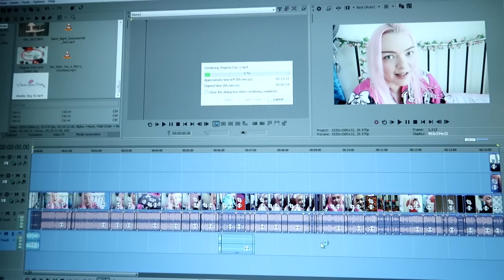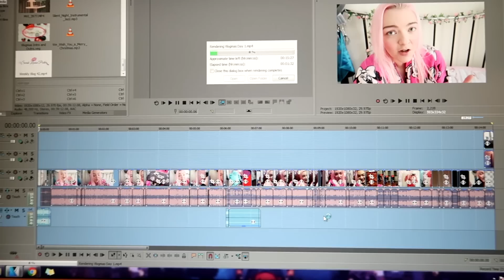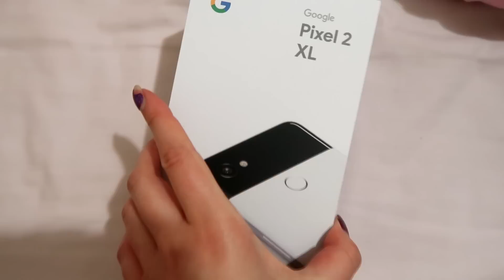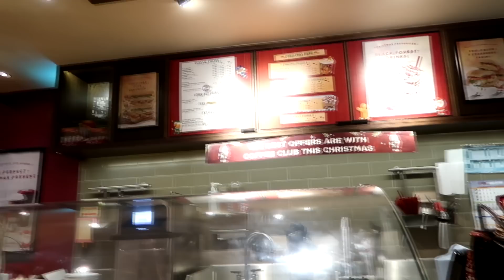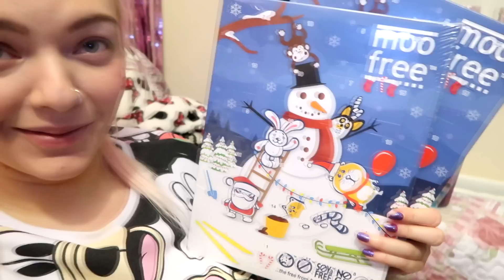Vlogmas Day 2 | Hunting For Advent Calendars!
Hi everyone! Welcome to Vlogmas 2017! I'm going to be daily vlogging everyday In December up until maybe 23rd! I'm on a mission to make this December as Christmasy as possible and I hope I do you all proud!